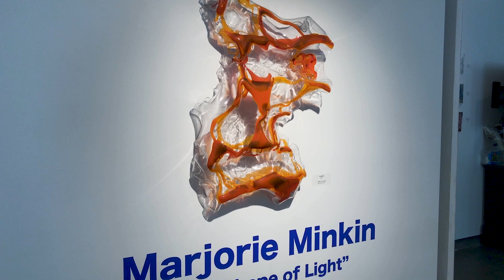Real Eyes Gallery - Marjorie Minkin - The Shape of Light - toomanymorons.com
Video of Marjorie Minkin's "The Shape Of Light" Exhibit at REAL EYES GALLERY. Adams, MA

This was shot and edited in one afternoon. I enjoy visual arts and film making and this was a reason to combine the two things and see how streamline I could make my process of presenting different a different medium to the world. and to get a nice result without spending too many hours editing, as this was done as a “fun” side project on one of my days off. There are edits I would make and things I would correct had this been a full blown funded project, but I gave myself a certain number of hours to accomplish a video and said, self. “when you reach that number you stop. Post the video.” I recorded 9 minutes of footage in my walkthrough and this was the edit within my time limit that same day.